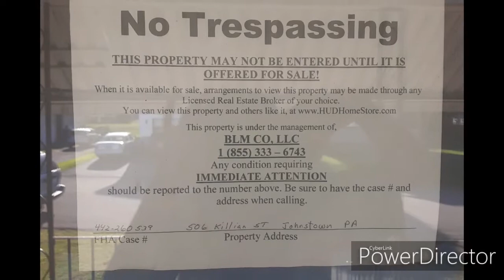Family Fixer Upper Part 1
Hey its ya girl corrine and I'm back with new videos. My fiance and I have made our  first big purchase together a double home. After months of going to see houses and trying to get a mortgage we thought it would be best to just pay cash on a quick sale so we bought a fixer-upper for really cheap no mortgage and plan either rent both Apartments or sell. Keep watching.